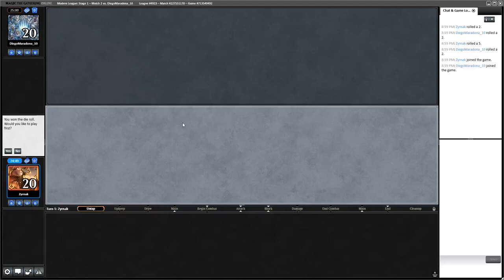Ad Nauseum vs Burn Match 2